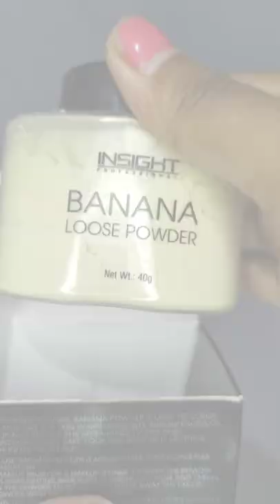Insight Banana Loose Powder review👍|Insight Banana Loose powder For All Skin Type#shorts#loosepowder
Heyy guys,,

Today I gonna share Insight banana loose powder review👍👍... this is amazing powder for all skin type ✨✨🥰🥰trust me guys🤩 this is light weight and matte finish✨✨✨ best for summer🌞🏖️🌞🏖️ it look very good on skin ✨✨,, I hope you💖💖🥰🥰❤ enjoy😊😊😊...
stay happy gorgeous😍😍✨✨✨😍😍😍❤❤